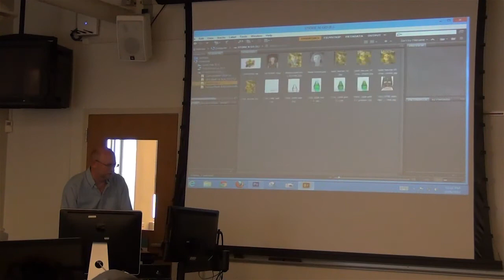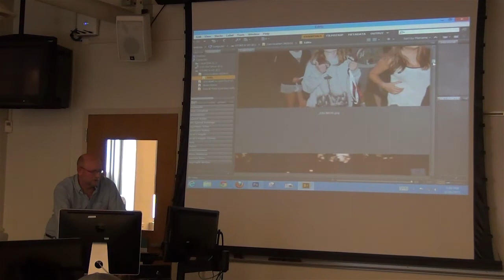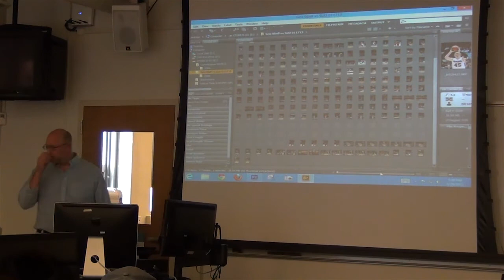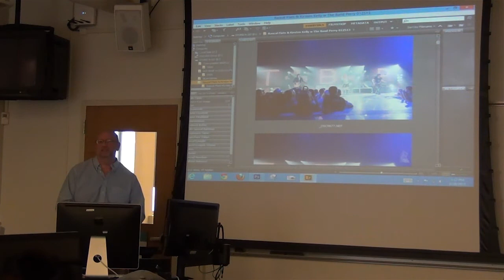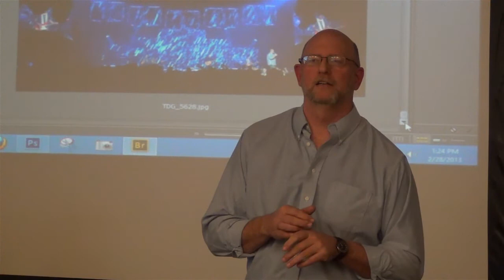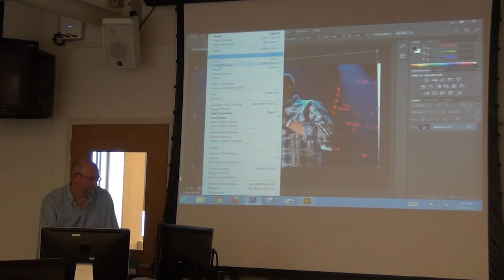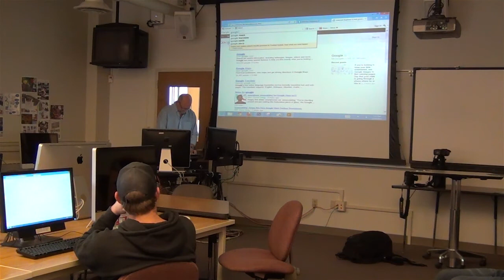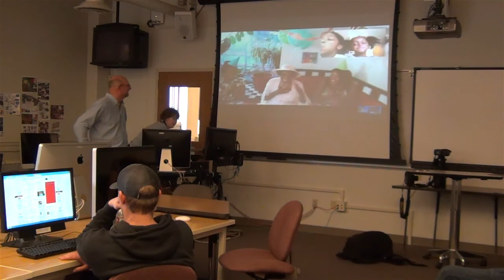Todd Goodrich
How to shoot great pictures.